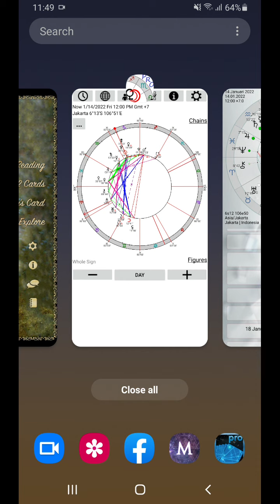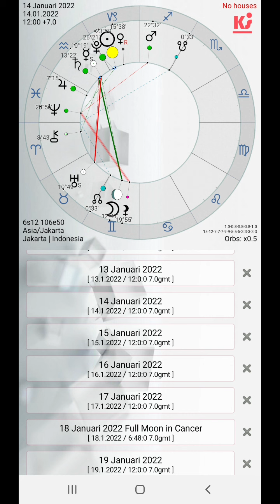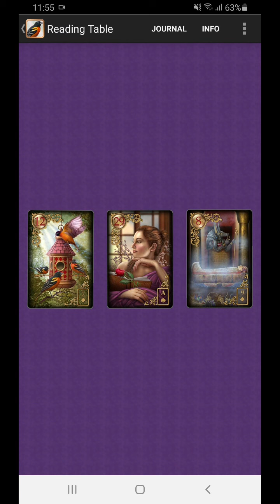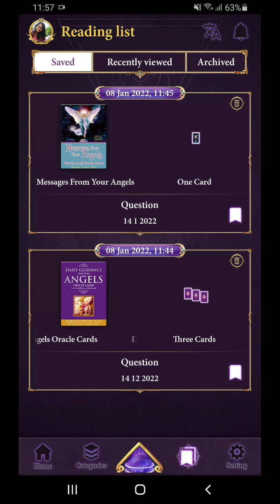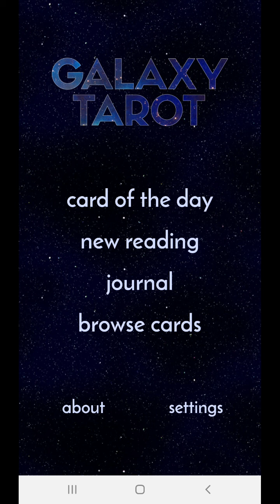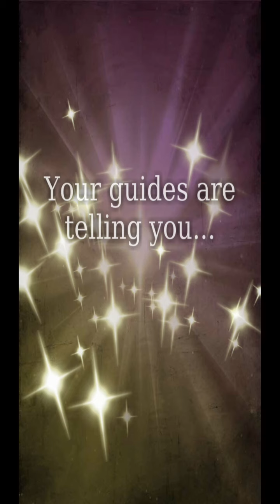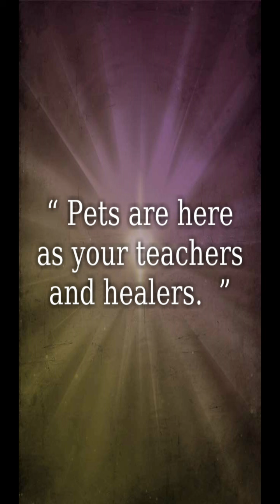14 1 2022 masih bicara perubahan, & paham ini perubahan besar. Yg penting tau cara bahagia. Be kind⚘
Mencoba memahami aturan main yang bisa diterima jika kita menginginkan perubahan. Kita bahas ringan dulu, dan belum sampai pada keputusan akhir. Karena perubahan juga masih berlangsung. Take your time. Fokuskan pada hubungan kita dengan diri sendiri dan Tuhan kita. Coba untuk seutuhnya mencintai diri kita, dan membuka diri untuk hubungan yang mendalam dengan Tuhan kita. Jika kita sudah berdamai dengan semua yang ada di kita, maka hubungan kita dengan apapun yang lain akan mengikuti status hubungan kita dengan diri kita sendiri dan dengan hubungan kita dengan Tuhan kita. Paling mudah melihat indikasi apakah kita sudah bisa berdamai dengan diri memang dari bagaimana kita memperlakukan hewan peliharaan kita…